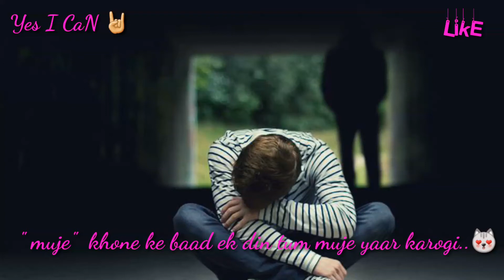Abhi abhi to mile they....muje khone ke baad ek din wats up status sad..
Wats up status sad..